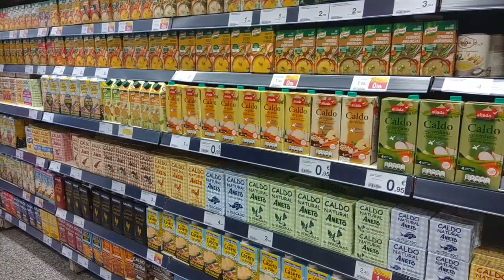EL MEJOR POLLO AL CURRY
Del Lejano Oriente os traemos esta receta con sabores exóticos y mucho color.

Necesitarás los siguientes ingredientes:

Arroz (largo o redondo según gustos)
Calabacín
Pimiento verde
Zanahoria
Cebolla
Frutos secos
Aceite
Sal y pimienta
Salsa curry